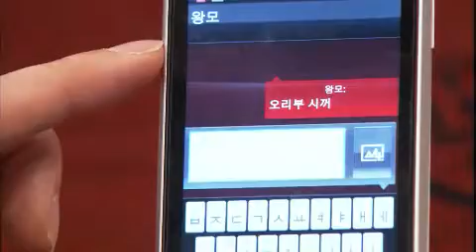선녀가 필요해 - Sent From Heaven 20120611 # 003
제목 : 선녀가 필요해 (71회)
방송시간 : 매주 월~금요일 저녁 7시 45분 방송